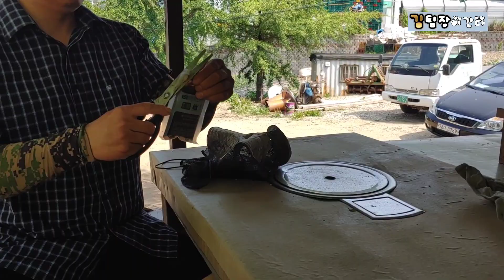50년산 미루나무로 자연산느타리 버섯 키우는방법과 종류에 따라 원목재배방식도 다르다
50년산 미루나무 두그루 벌목해 3~400개의 토막과 가지를 이용해 버섯종균을 심어 자연산 느타리버섯 키우는방법과 버섯종류중 소화력이 가장높은 느타리는 원목재배방식으로 수백개의 느타리재배를 하시는 동두천탑동농장 이종현대표님을 만나다...

느타리배양목과 원목느타리버섯예약 문의
동두천시 탑동동934-1 탑동농장
이종현사장님 느타리단목및 버섯예약